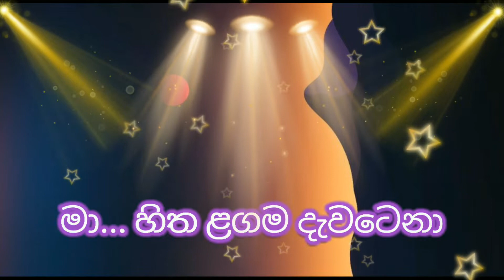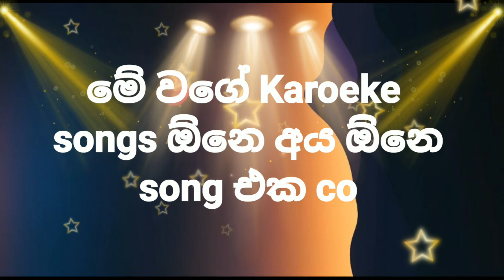Manike mage hithe karaoke | Manike mage hithe lyrics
Manike mage hithe lyrics